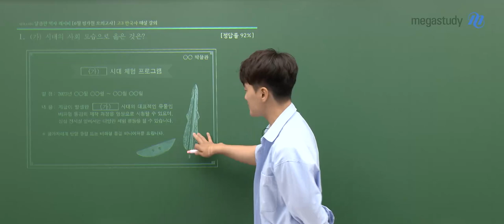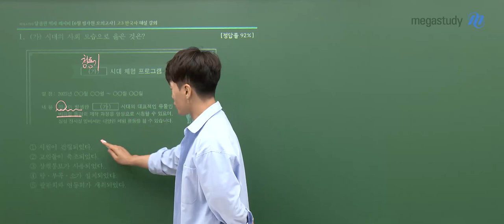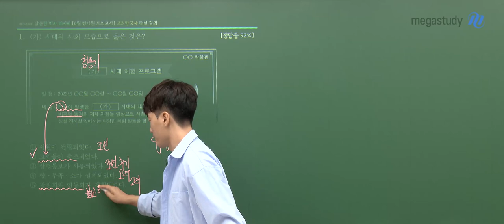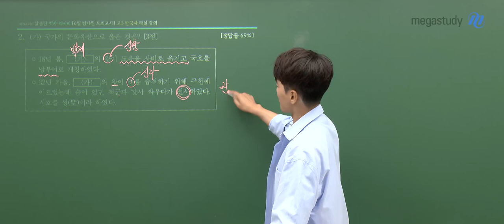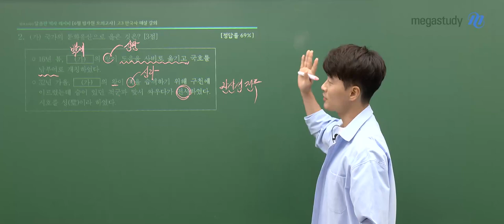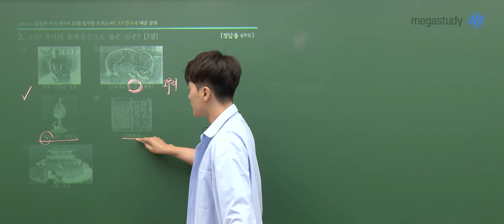[메가스터디] 한국사 김종웅쌤 - 6월 모평 총평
종웅쌤의 한국사 총평

- 낯선 주제, 단어가 보이지 않음
- 연표 문제가 출제되었으나 난이도 높지 않음
- 개념 확인을 하고자 하는 문항 출제
- 통일 문제 미출제, 인물사 출제

이번 한국사는 전체적으로 평이한 난이도였습니다.

혹, 결과가 만족스럽지 않았다면,
그대는 더 나아갈 수 있는 가능성을 찾은 것입니다.